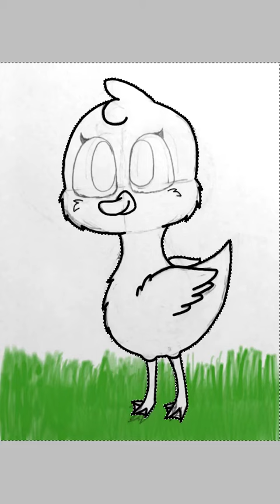[Hailey's - Sqaishey Art] - ArtBouquet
Here's my little drawing of Sqaishey Quack! I'm sorry for whenever I wasn't drawing anything for a few seconds. I'm new to the app and drawing on my iPhone and I was trying to figure it out. I hope you all enjoy! :)